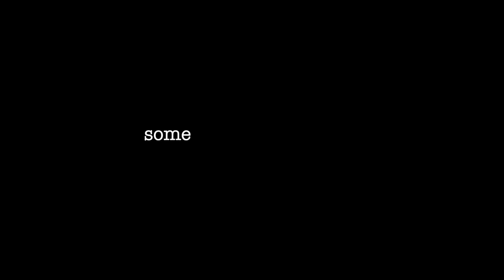24 Hours in the Fijian Wilderness!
this is a funny little video of me being stupid and "surviving in the wilderness" in Fiji. Its mainly just for the end of the video where I list my goals for YouTube this year! I KNOW WE CAN ACHIEVE THEM!

I LOVE YOU ALL AND GOD BLESS YOU ALL!